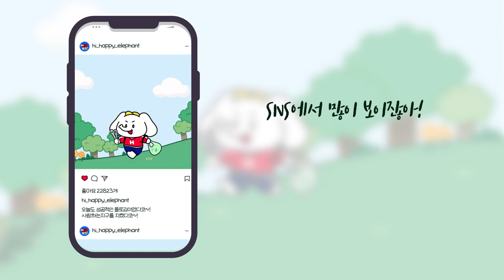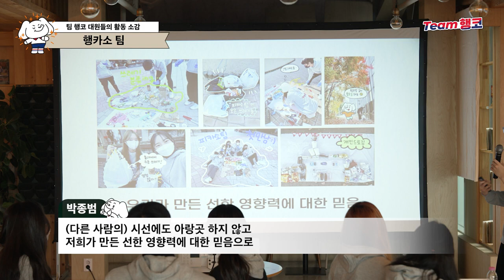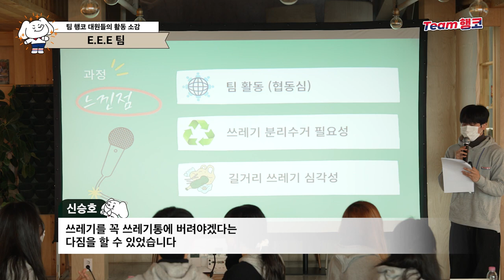팀 행코 1기 해단식! 행코와 함께한 두 달간의 여정 다시보기 😁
팀 행코 1기의 해단식도 벌써 세 달이나 지났다코~
요즘도 행코는 드로깅 하면 팀행코 1기 친구들과의 추억이 마구마구 떠올라서 그립다코 ㅠ

발대식부터 해단식까지 행코와 쭈욱 함께해 준
우리 팀 행코 1기 친구들의 두 달간의 여정과 마지막 에피소드를 가져왔다코!

2022년 10월부터 12월까지 행코와 함께한 팀 행코 1기의 해단식 이야기가 궁금하다면~!
모두 모두 여기로 모이라코!!

📣 아직 드로깅을 모르는 뿌렌드들을 위한 한 줄 설명 타임 ‼️

드로깅(Drawging)은 Drawing+Plogging이 합쳐진 말로, 플로깅으로 모은 쓰레기들로
그림을 그리는 신개념 친환경 활동이라코~

✨ 팀 행코는? 환경오염의 주범인 쓰레기로부터 산(山)과 바다(海)를 지켜 참으로(眞) 아름다운(美) 지구를 만들기 위한 드로깅 활동을 펼치는 멋진 뿌렌드들의 모임이라코~!